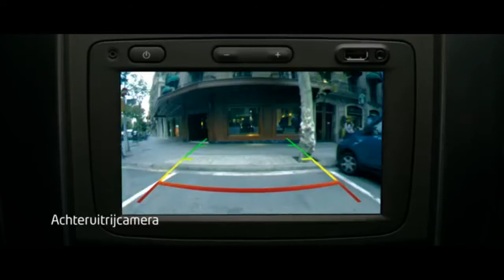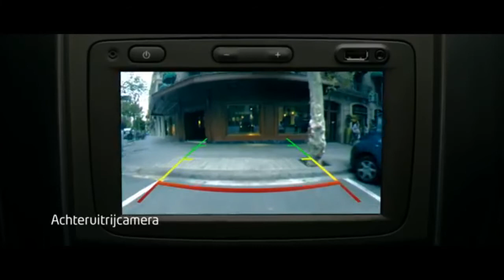1 uur Dasia Duster reclame muziek (another one drives a duster)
1 uur durende versie van de Dasia Duster reclame muziek (another one drives a duster)